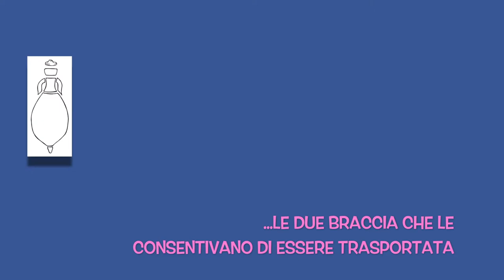museivicenzacollection 9: le anfore di epoca romana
In questo video scopriremo tutti i segreti delle anfore di epoca romana conservate al Museo Naturalistico Archeologico.

Il video è stato realizzato dal Servizio attività culturali e museali del Comune di Vicenza in collaborazione con Scatola Cultura cooperativa sociale.